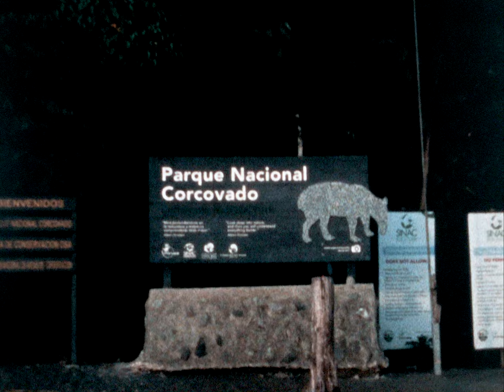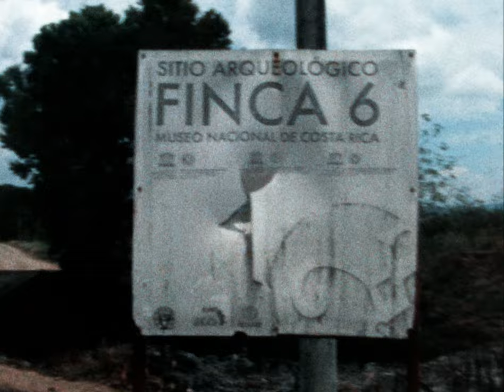Time Traveling With My Love In Costa Rica: A Super 8 Film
(Viajando en el Tiempo con Mi Amor en Costa Rica: Una Película de Super 8)

Marimba field recordings of two-piece band near Cataratas Llanos de Cortes.
Plus additional field recordings of birds, ocean waves, waterfalls, nature, etc.
"Coco" an experimental track by Costa Rican artist Jorge Mario Zuleta.

This journey through Costa Rica was completely shot on analog film in 2019. The Super 8 film (Kodak Ektachrome color reversal film) was shot with a Canon 814. The film was scanned at 2K resolution. The marimba music is from field recordings of two players at Llanos de Cortes Falls. The locations featured are Osa Peninsula, Corcovado National Park, Jungla del Jaguar, Platanillo, Uvita, Parque Nacional Marino Bellena (Whale Tail Beach Park), Catarata del Toro, La Fortuna, Volcan Arenal, Rio Celeste, Monteverde Cloud Forest, Guanacaste Province & Nicoya Peninsula.
¡Pura Vida!